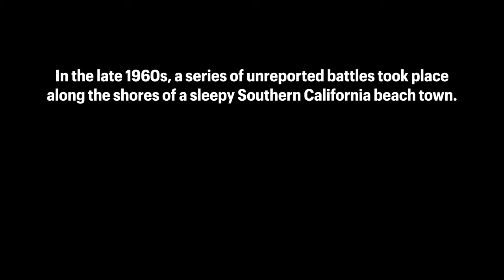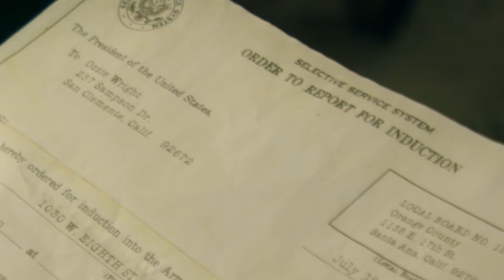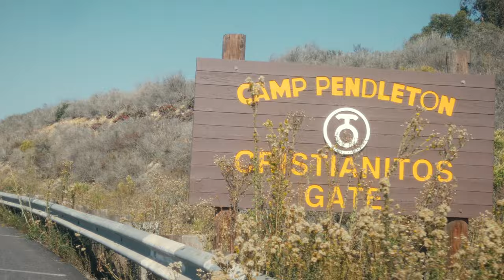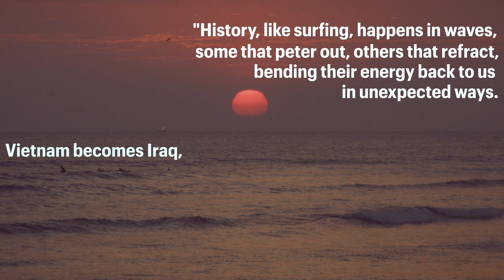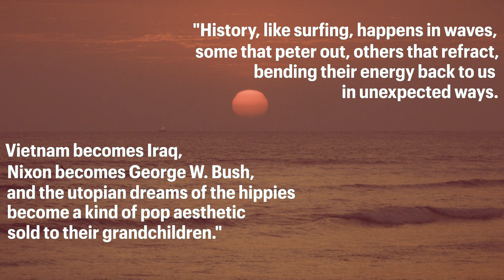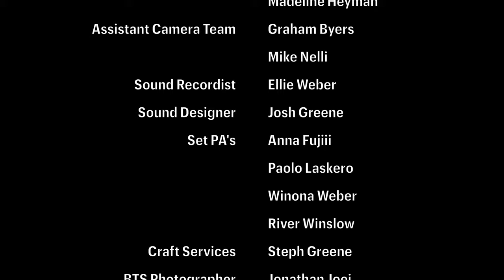SANO - SHORT FILM [San Onofre surfing, Vietnam War, coming-of-age action drama!]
In 1969, SANO was just a beach, before President Richard Nixon and the Vietnam War came crashing ashore -- forcing OZZIE, a young surfer, to fight for his identity, and the place he calls home.

SANO is a 20 minute short film inspired by Josh Greene's feature film screenplay of the same name.

The story is a historical coming-of-age adventure drama following a trio of coastal friends living in late 60s Southern California.

Starring:

Michael Scudder as OZZIE
Nathan Lampl as NICO
Sophie Hankes as MALIA
Austin Whitsett as DALLAS (Main Marine)
Andrew Whitsett as Marine #2
Jackson Hinkle as Marine #3
Josh Greene as Marine Private
Sam Leather as Tunnel Marine
Malia’s Surfing Double - Sarah Brady
Gavin Pelkoffer as Cotton’s Surfer

Executive Producers: Josh Greene, Emily Kim and Jessica Wright
Associate Producers: David Maquiling & Jack Lattin
Director of Photography: Jack Lattin
Assistant Camera Team: Graham Byers, Jordan Chervitz, Luke Harris, Mike Nelli
2nd Unit Camera Operator: Jeremy Kemp
Additional Photography by: Josh Greene & Michael Scudder
Assistant Directors: Jordan Chervitz, Luke Harris, Madeline Heyman
Original Music by: Scott Johnson
Production Designer: Kahren Levon Eloyan
Art Director: Carly Sherman
Sound Recordist: Ellie Weber
Add'l Set PAs: Paolo Laskero, Samuel Leather, Winona Romy Weber, Anna Fujii, Andrew Whitsett
BTS Photographer: Jonathan Joei
BTS Videographer: Ben Fiorica
Lifeguard: Trent Stacy
Craft Services: Steph Greene
Trailer Voiceover by: James Brannigan

Special Thanks:
Angie Winslow
Allan Seymour
Steve Pezman
Corky Caroll
Fred Swegles
Alex Astrachan
David Permut
David Bender
Jamie Holt
Sarah Brady
Jonah Hill
San Clemente City Library
David Maquiling
The Encarnacion Family
The Scudder Family
The Greene Family
The Wright Family